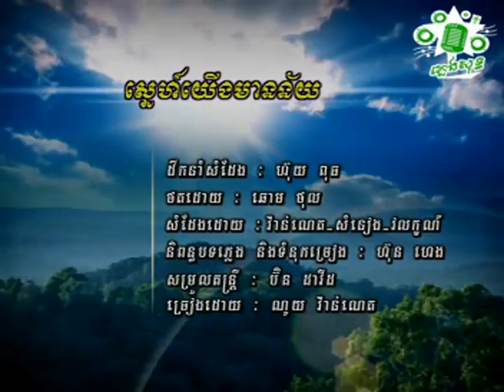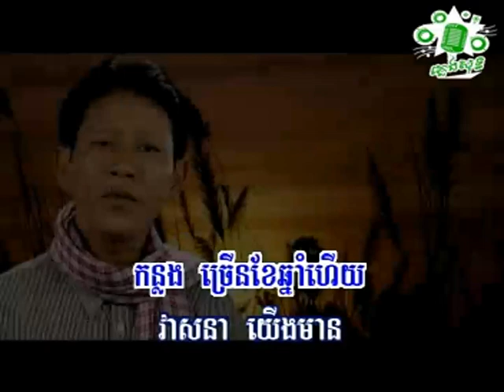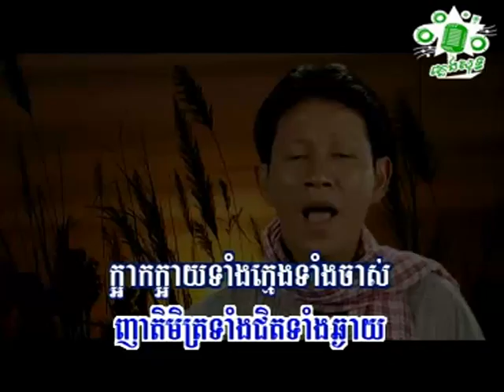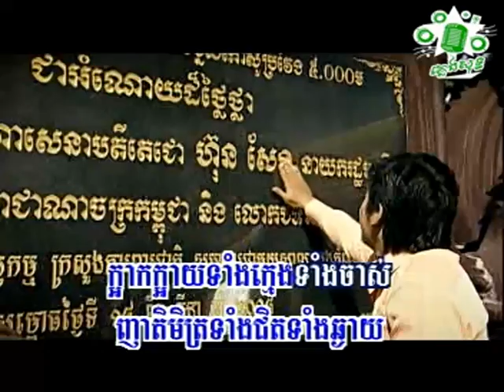ណយ វ៉ាន់ណេត ស្នេហ៍យើងមានន័យ Noy Vannet Sne Yerng Mean Ney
ជួយចុចsubscribeផងណា!